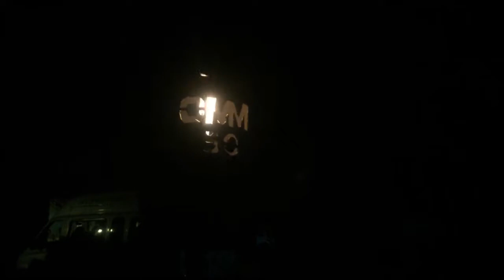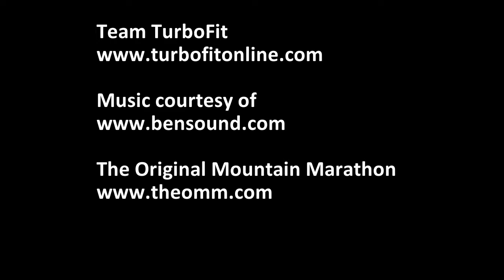OMM A Class 2017 (Day 1)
Having a go at Day 1 of the 50th Anniversary OMM (Original Mountain Marathon) A Class, starting from Langdale, in the Lake District (UK).